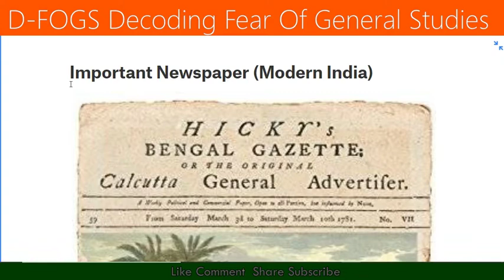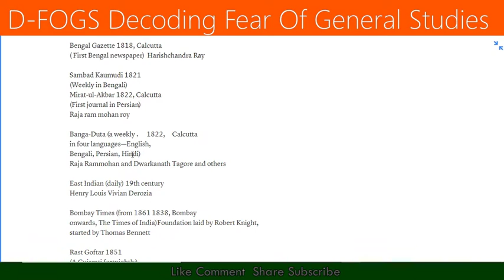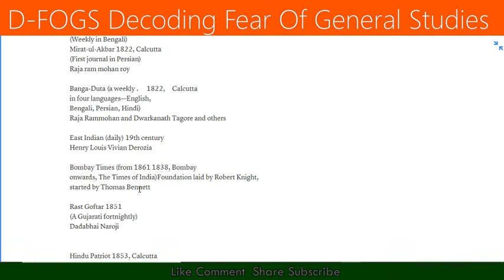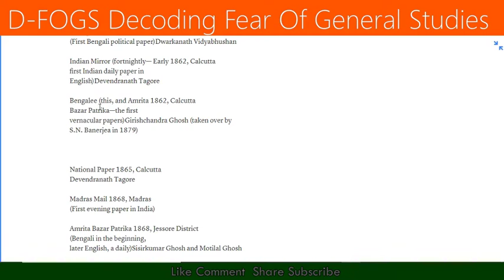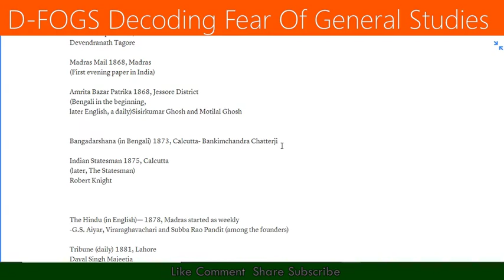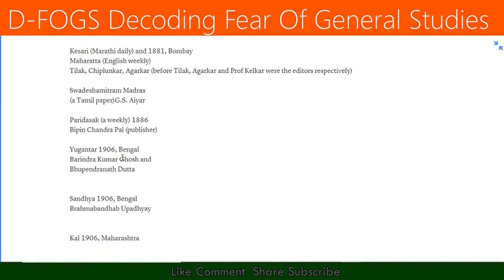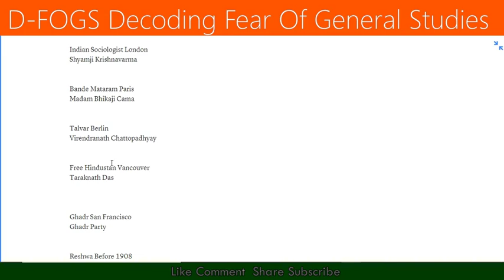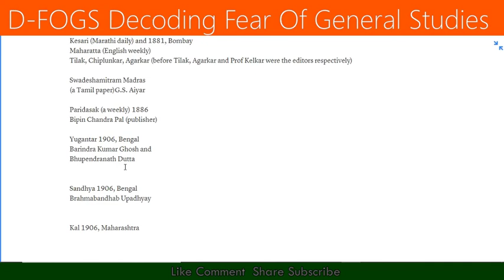MODERN INDIA|| VERY IMPORTANTNEWSPAPER||MUST DO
Newspaper by famous personalities from modern India  is the favorite topic of any government exam this  short video will give you an brief understanding of the topic